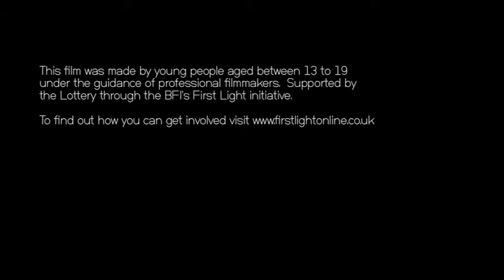Homelessness - Shadows - First Light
A young woman is sleeping on the streets. She wakes up and finds a lone door in front of her. Should she open it? She follows her curiosity and finds herself on an emotional journey through her past leading her to a happier place.